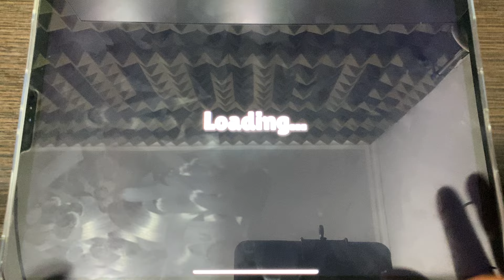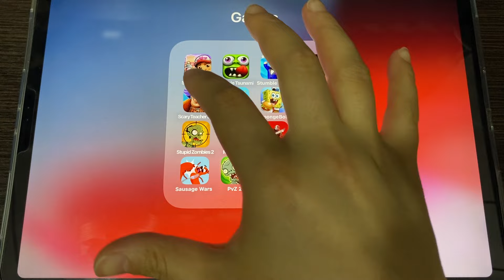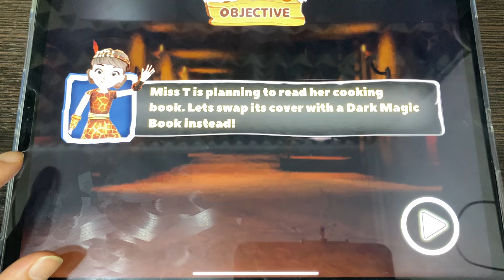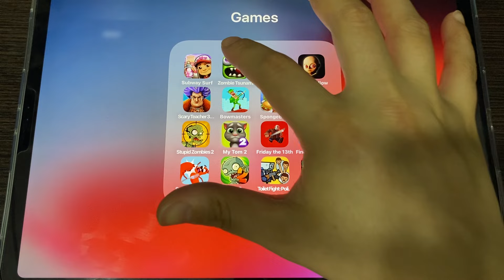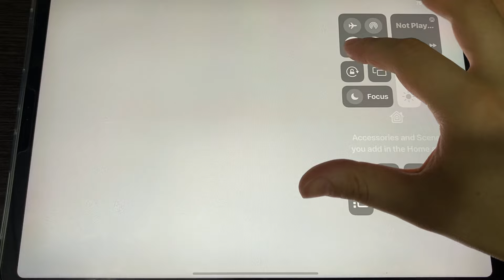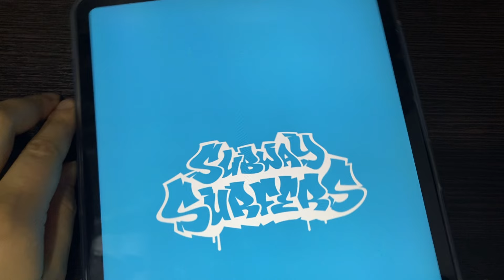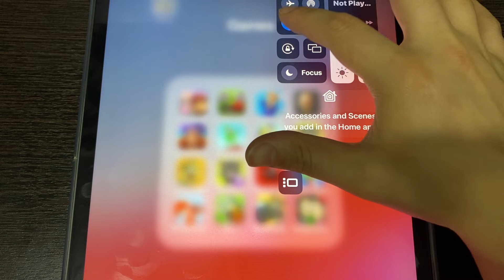Zombie Tsunami,Subway Surf,Stumble Guys,The Baby in Yellow,Scary Teacher 3D,Bowmasters,My Tom 2